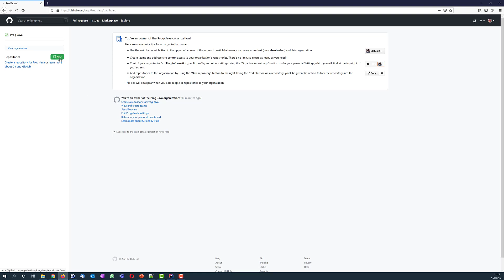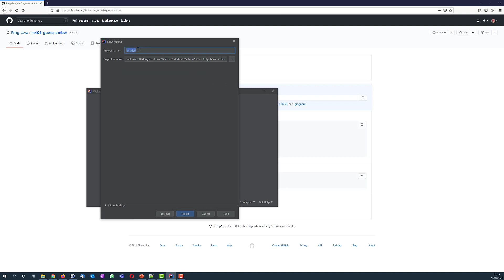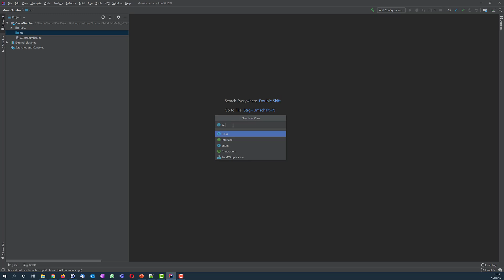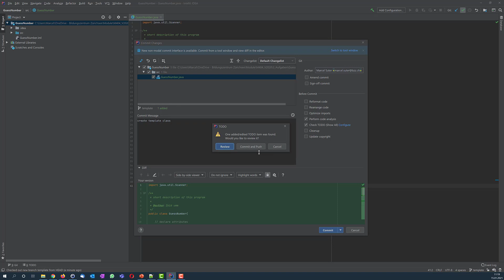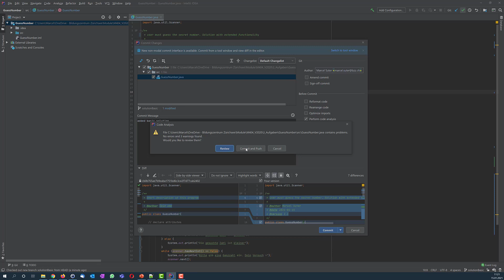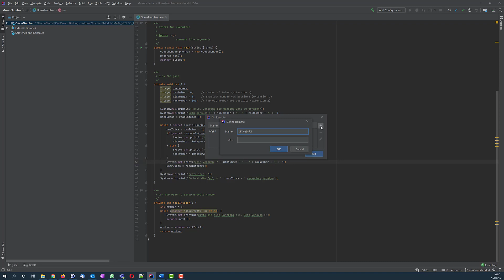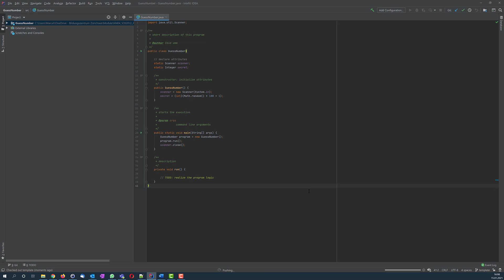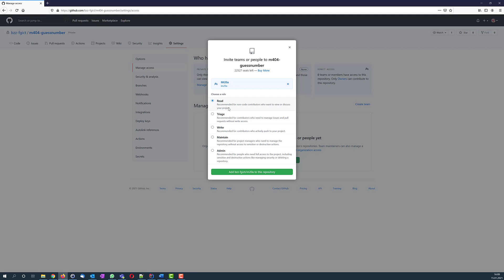GitHub - Create Template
Erstellen und Freigeben einer Vorlage für die Lernenden.